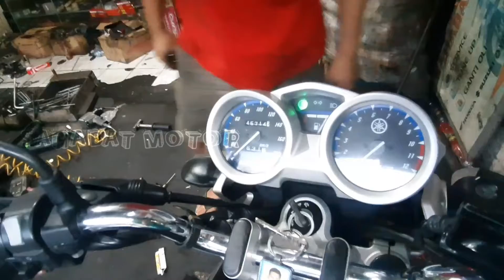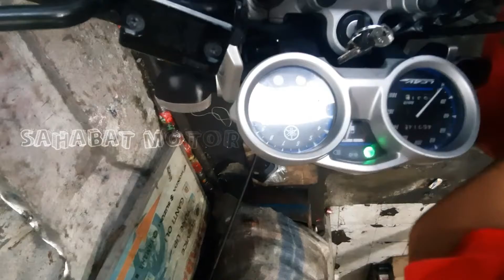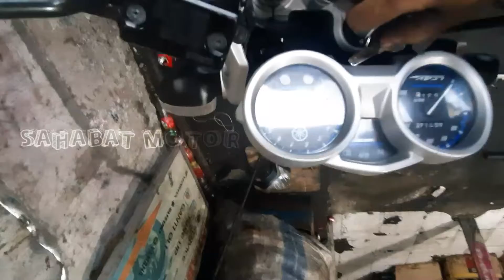cara pengecekan vixion old tiba tiba mati di jalan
CHANNEL YOUTUBE BARU